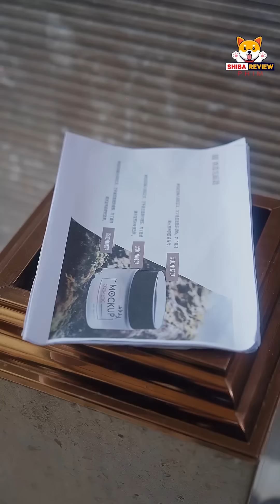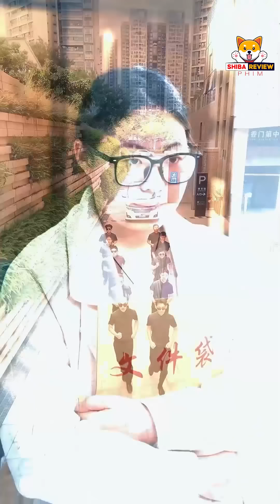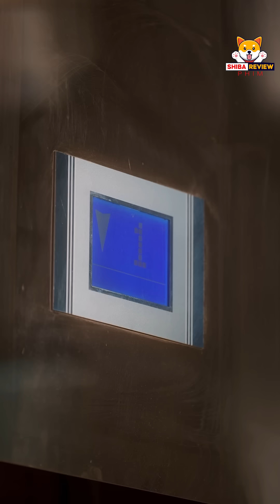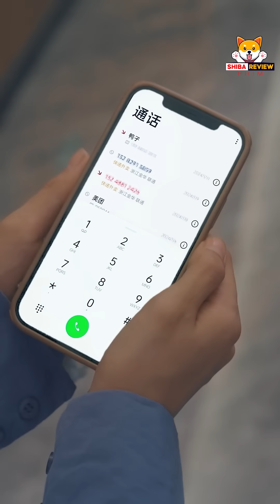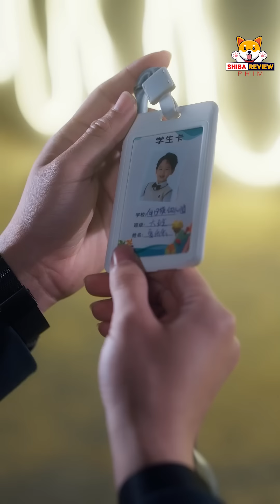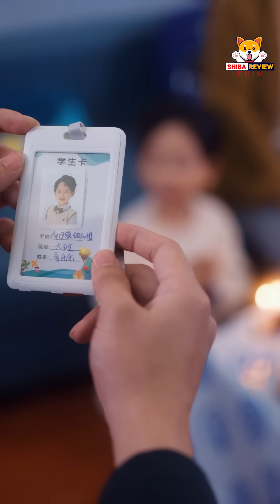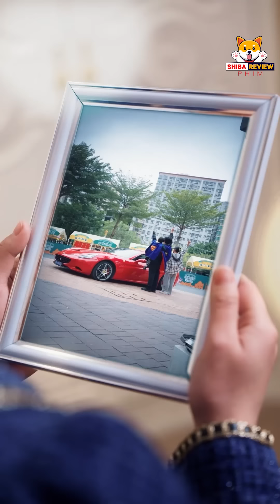Cậu bé dễ thương đi tìm bạn trai cho mẹ, mà không biết CEO mình tìm được chính là bố ruột của mình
► Review Phim: Biến CEO Thành Bố

© Các video trên kênh " đã được đăng ký bản quyền với Youtube. Vui lòng không sao chép, re-upload dưới mọi hình thức.